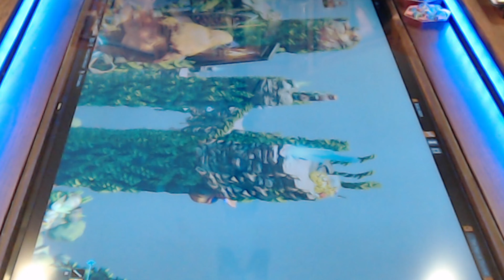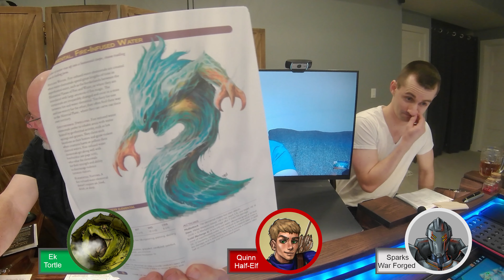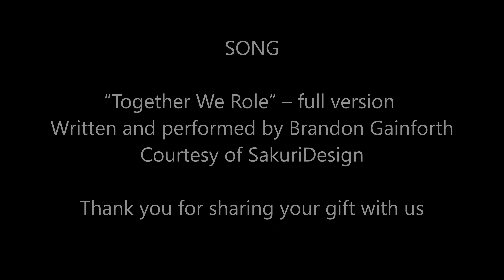Together We Role | S4:E7 | Monkey Business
In the Fey Wild, Fey Law is executed, and Ek must face a no-holds-barred trial of combat for his transgressions to Fey Wild monkey-kind. Where the Monkey’s hold the upper hand.

Song: “Together We Role”
Written and performed by Brandon Gainforth
Courtesy of SakuriDesign

• DITZAster

Together We Role
A TTRPG Role-playing Video Webcast.